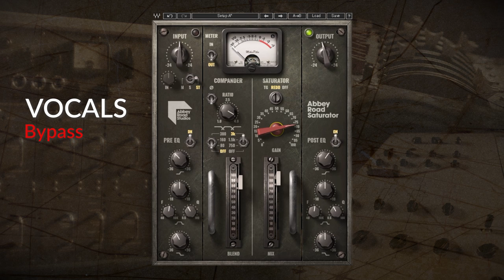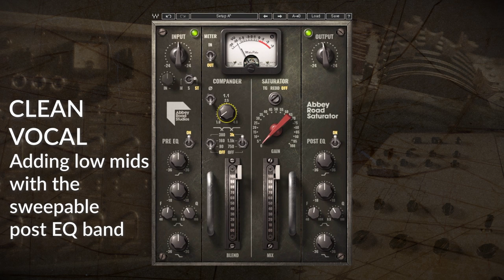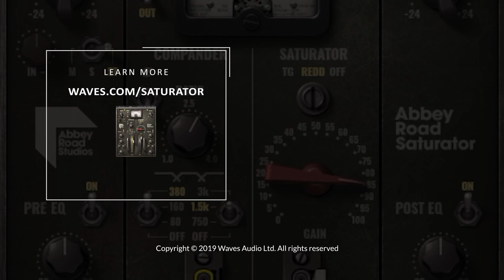Waves Abbey Road Saturator Plugin – Quick Demo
Hear the Waves Abbey Road Saturator in action, as it combines the musical analog saturation sounds we love from the vintage Abbey Road desks with excitement from the ultra-rare EMI TG12321 Compander module.

CYBER MONDAY - SPECIAL COMBO
Get Abbey Road Saturator + MDMX Distortion Modules for $49.99
BONUS: Get an additional plugin FREE

0:06 Vocals

0:17 Drums

1:04 Synth Bass

1:38 Clean Vocals

Music used in this video:

“Shatter Proof” by Change Request feat. Lailah Reich
Written by Neal Andrew Emil Gustafson, Adam Pickrell and Lailah Reich
Produced by Change Request
Published by FOUR FOUR BEAT (ASCAP)
Fresh Meat Records 2019

“Beast in Cover” by Glass Lux
Emily Morse – Vocals; Alfonso Mayen – Programming

“Dreaming Away” by The Head of a Girl
Leigh Gorman – Guitar; Vince McAley – Drums
Produced by Glenn A. Dehmer

Demo created by mixing engineer Dan Zorn, Studio 11, Chicago